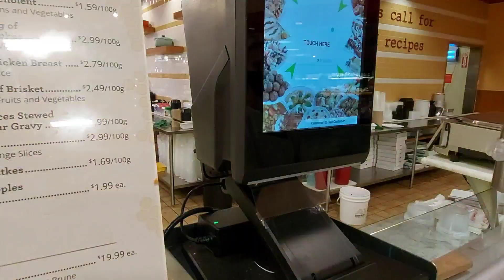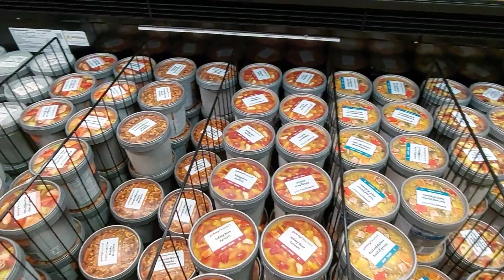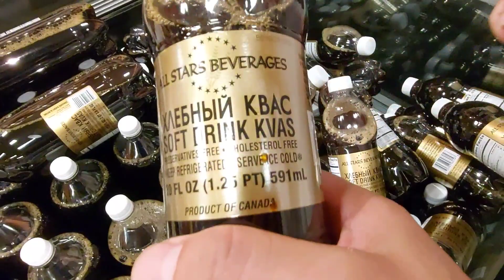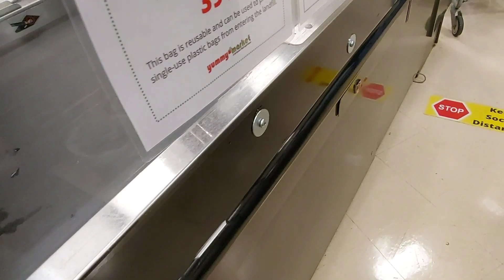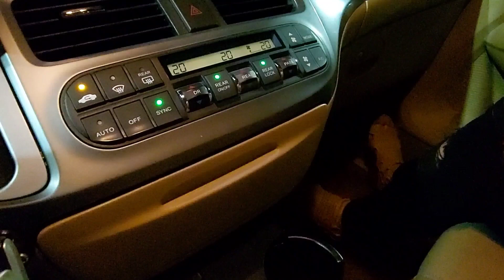Yummy Market#多倫多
Yummy Market